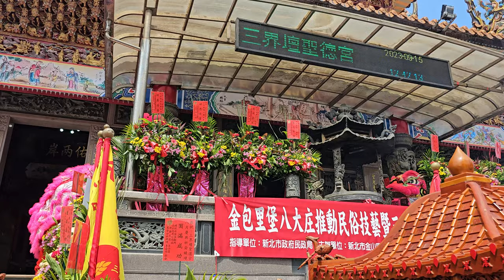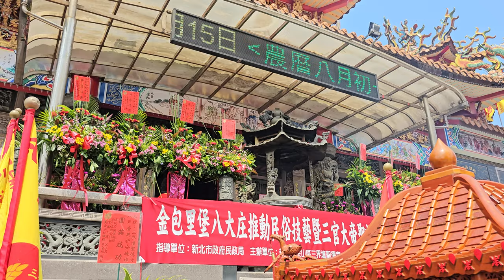【基隆長興呂師父-醒獅團】~112金山聖德宮恭迎三官大帝遶境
基隆長興呂師父-醒獅團